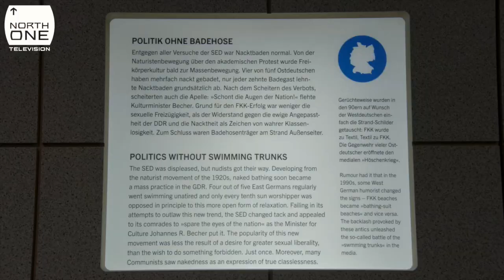Richard Ayoade & Roisin Conaty in a Cold War apartment - Travel Man S02E08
Press the tab key to continue or the enter key to go back.
Richard heads for super-cool Berlin with comedian Roisin Conaty, taking in the city's famed nightlife, Checkpoint Charlie, fancy food, and a replica Cold War apartment.